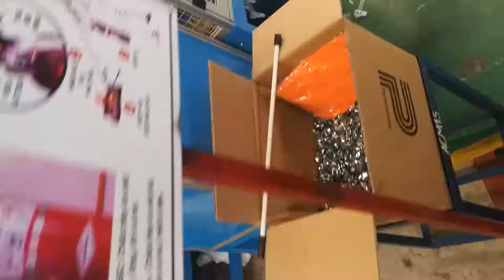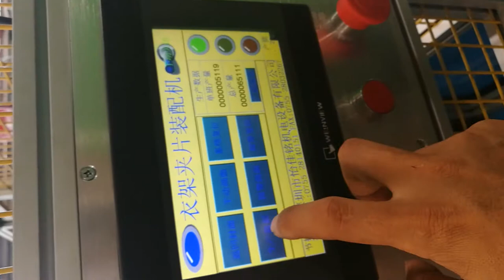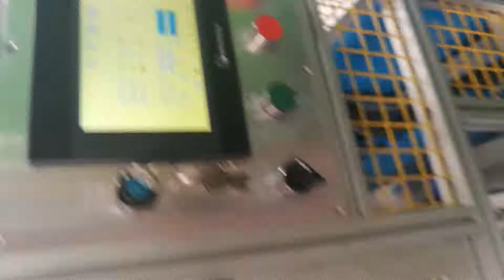Automatic garment hanger WP clip assembly machine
JingBen automation equipment is an international challenger in design, engineering, and production of creative and customized machinery solutions. Custom designed and manufactured machinery for medical equipment, automotive assembly machines & plastic hanger industrial are included in our product lines and services. We have the ability to create special machinery for custom applications and solve unique problems. We Envision, Design, Manufacture and build from scratch equipment that is one-of-a-kind, and we work with the customer “hand in hand” to lead them to the completed solution they seek. This helps make them more profitable. We back our designs with service and support, both over the phone and in the customer plant.